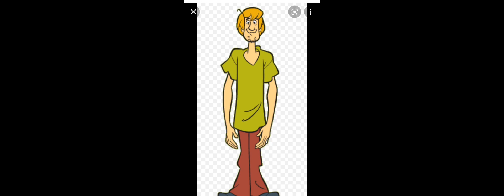my family edit